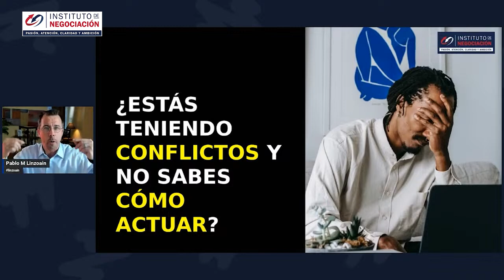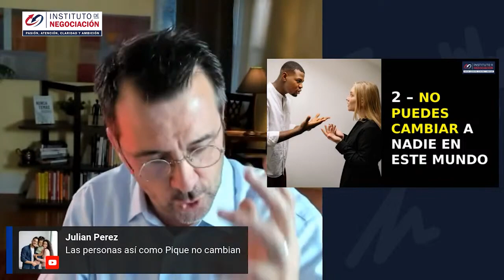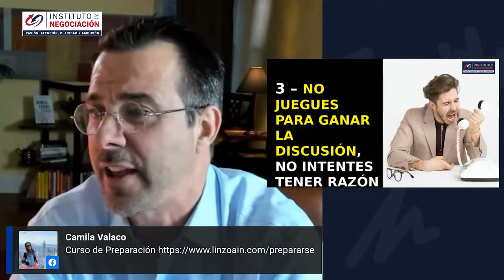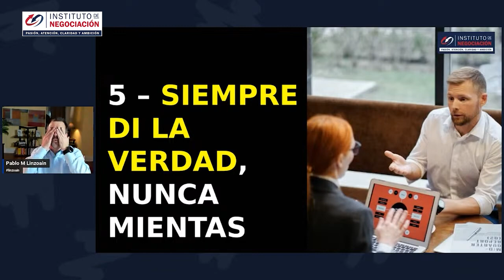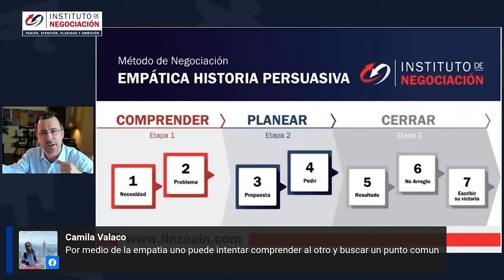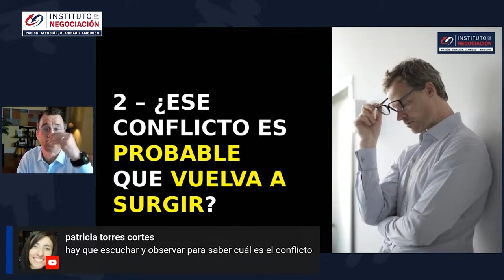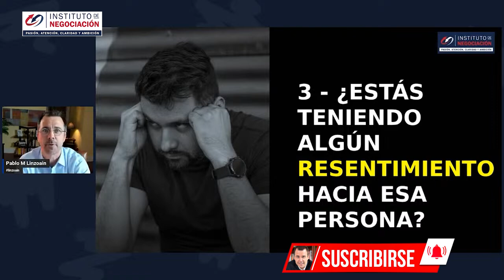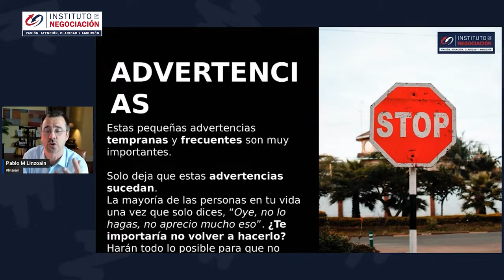Cómo Mantener La Calma En Conversaciones Difíciles - 5 Estrategias Claves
👉🏻 El destacado experto internacional en negociación, Pablo M. Linzoain, muestra Cómo Mantener La Calma En Conversaciones Difíciles - 5 Estrategias Claves

Obtene tu copia de mi libro